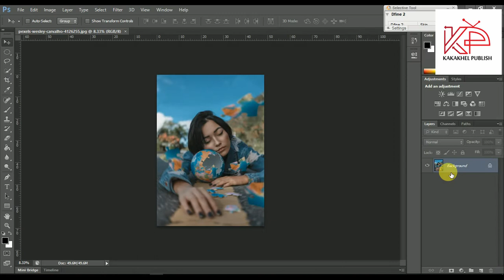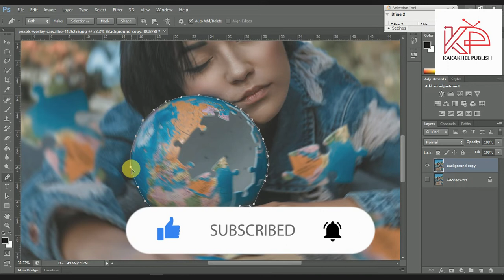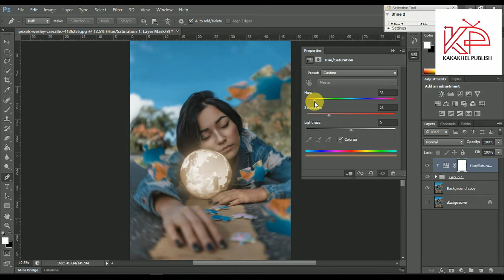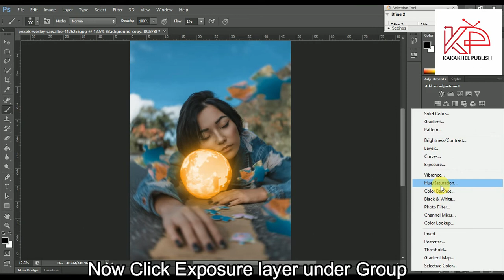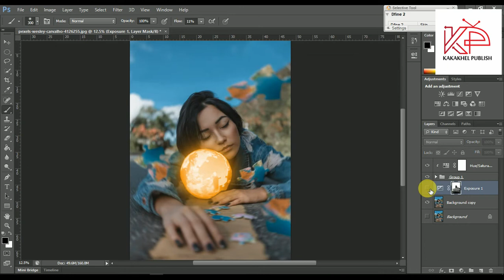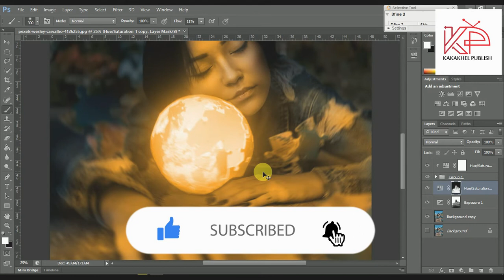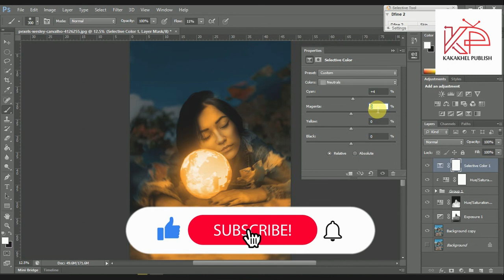Glow anything in Photoshop Add Light to Anything in Photoshop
Its about Photoshop.
In this tutorial You will that how to add glow to anything in photoshop.or How to add light to anything in photoshop.we will darker the image little bit make selection of some parts then add some colors and effects to apply the glow.

How to Cut or Split an unwanted Part from a video in Filmora9 .Remove unwanted Part

Remove Green Screen(Croma Key) or any Background from videos in filmora9. Green Screen keying

How to Import media File in Filmora 9(Video, Audio, Images)

Install coreldraw 2020 free.

High End skin retouching in PhotoShop. Remove acnes and  pimples

How To Add Text To Video.How To Add Text Inside Video In WONDERSHARE Filmora 9 2020 FILMORA9